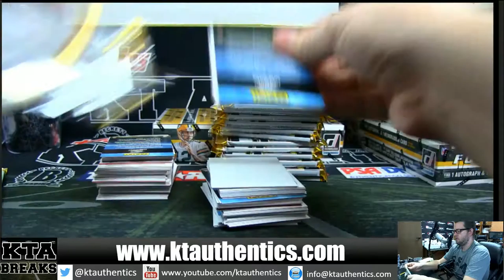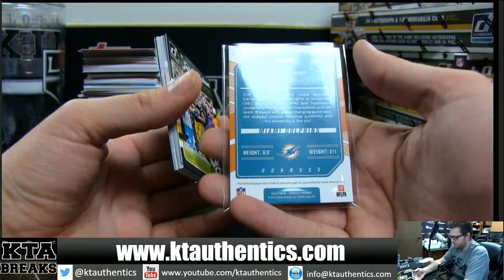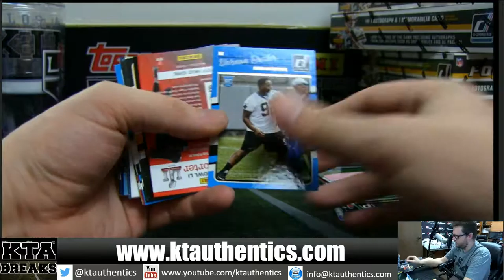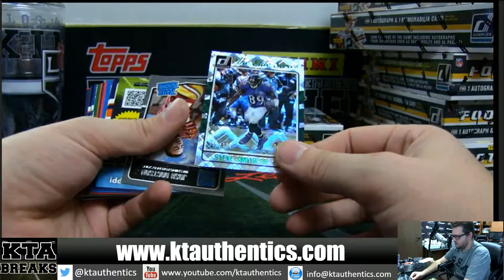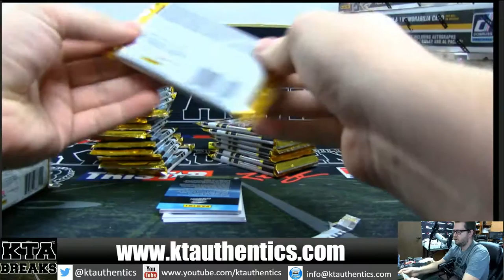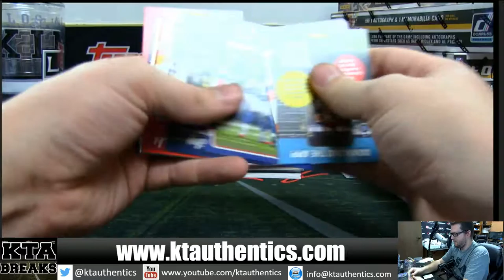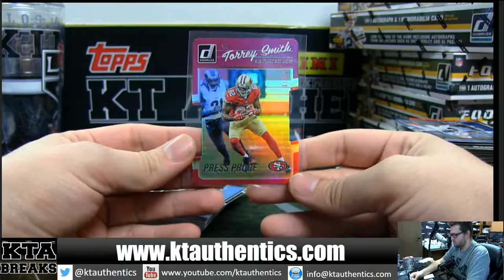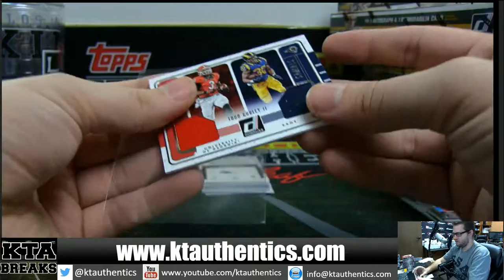KTAuthentics - 15-16 donruss football 2 hobby box break - imacrcker00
15-16 donruss football 2 hobby box break - imacrcker00